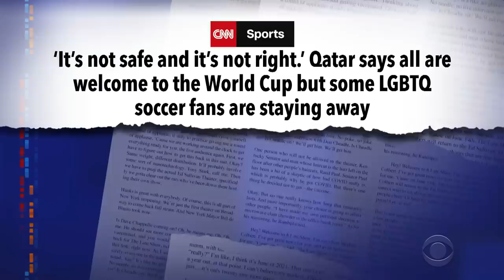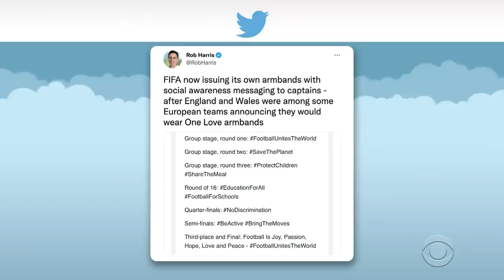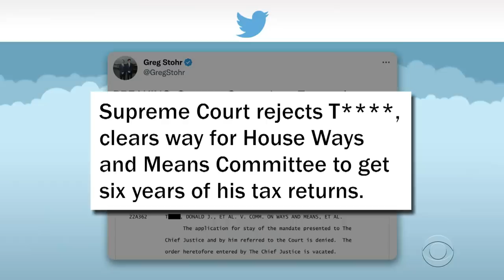A Cloud Over The World Cup | New York's Massive Weed Stockpile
Rainbow-wearing fans have been refused entry to the World Cup games in Qatar, and the state of New York needs to figure out what to do with a massive stockpile of unsold marijuana.